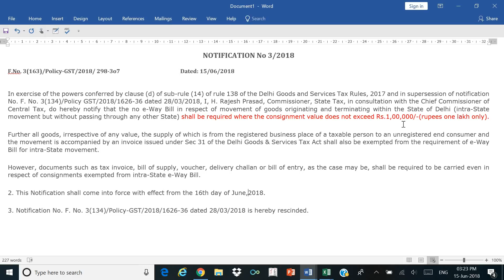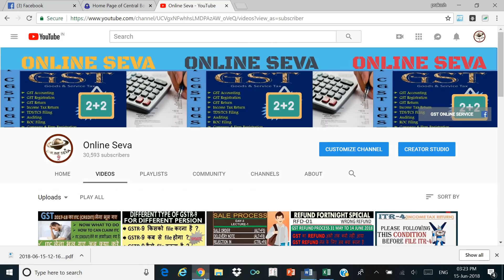GST-NO Requirement EWAY BILL NOTIFICATION 3/2018,HOW TO GENERATE EWAY BILL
अब दिल्ली में  EWAY-BILL लागू (intra-state)
(Rs. 1,00,000 Ki बड़ी छूट के साथ)

GST : GSTR 3B(Unregistered Person से रु 5000 के Purchase (खरीद) को GSTR-3B में कहा दिखाना है)

GSTR 3B - WHERE TO FILL URD PURCHASES ABOVE Rs 5000 IN GSTR-3B.

इस विडियो में आप जानेगे अलग अलग दर के GST Tax की एक साथ एंट्री करना In this video you will know about Multiple GST Tax ||

how to upload Excel file to GST site,
How to file GSTR-1 online, GST return-1 filing online, GST filing tutorial hindi, B2B filing,

gstr-1 online kaise file karte hai,
gstr-1 filing live online